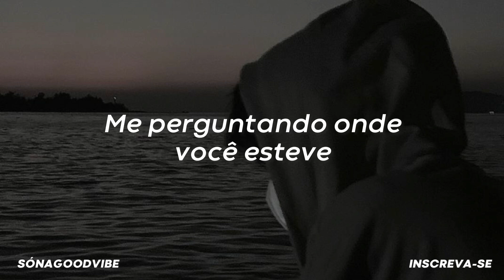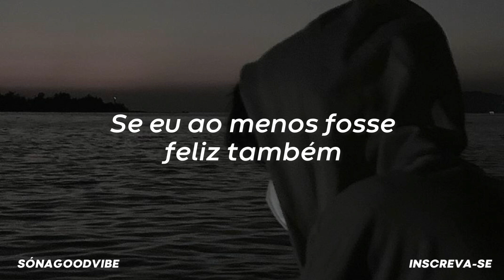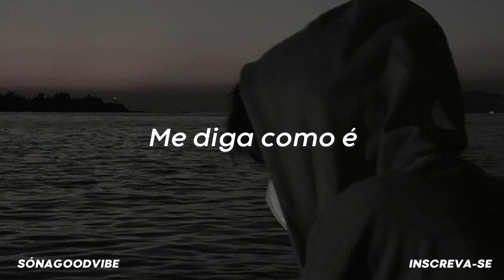Ruel - MUST BE NICE (tradução)